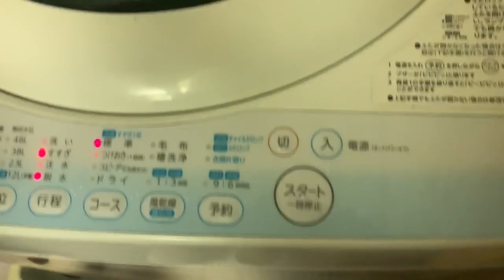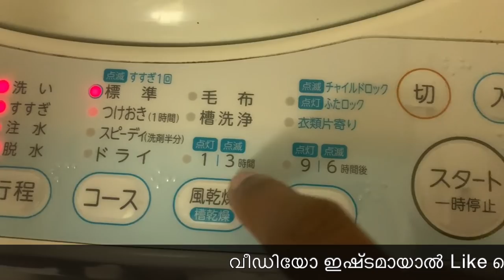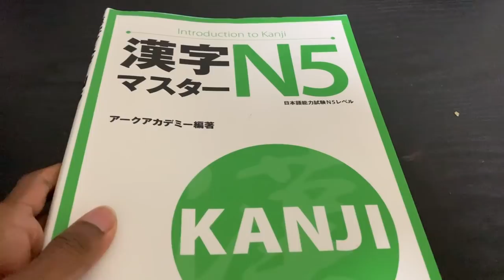ഒരു ദിവസവും കുറച്ചു വിഭവങ്ങളും ||Aloo Chappathi Recipie || Jikkus Mom in Japan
Appam recipie

1 cup Thai rice
1/2 cup desicated coconut
1/4 cup cooked rice
1 tablespoon urad dal
Two pinch yeast
One teaspoon sugar